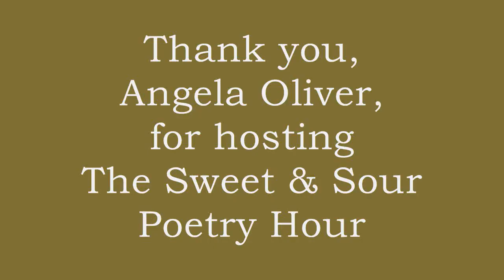Bill Yarrow reading "Playing for Keeps"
Bill Yarrow reading "Playing for Keeps" at The Sweet & Sour Poetry Hour Showcase at Let Them Eat Chocolate, Chicago, Illinois, October 19, 2012. The poem appears in Pointed Sentences (BlazeVOX, 2012).